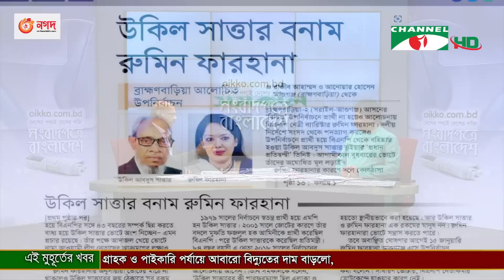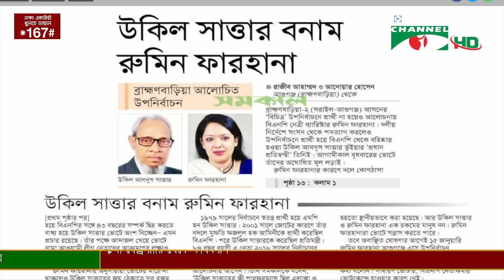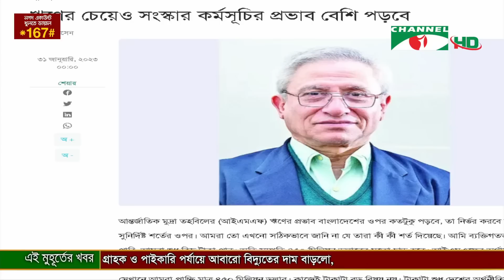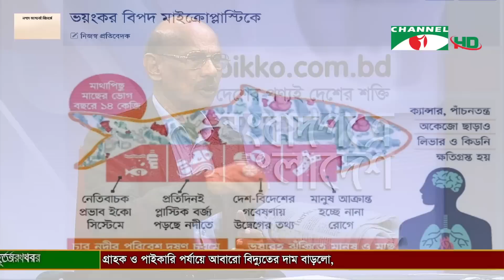সংবাদপত্রে বাংলাদেশ || 31 January, 2023 ।। Songbadpotre Bangladesh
অতিথি:
আবুল কালাম আজাদ
সাবেক সভাপতি,ফেডারেল সাংবাদিক ইউনিয়ন

worldwide.